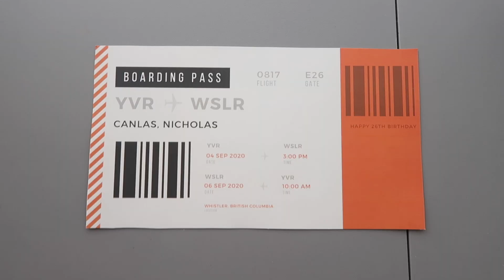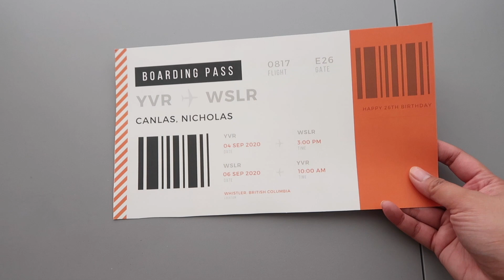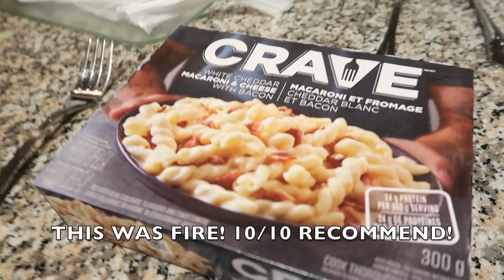Nick's Birthday Surprise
Surprise Birthday trip to Whistler, BC with some of Nick's closest friends! We both surprised each other for our birthday's this year, we both had no idea.

If there is anything you guys would like to see, be sure to comment them down below.